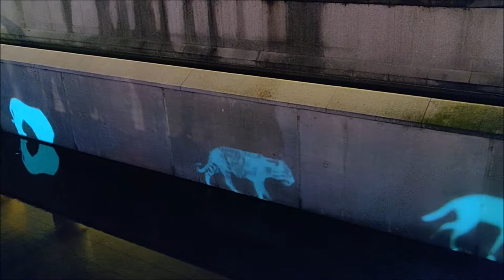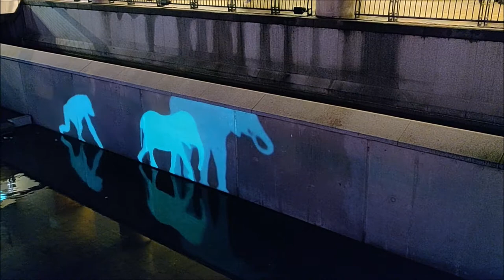Notdunroamin: Canary Wharf Winter Lights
Winter lights at Canary Wharf, London.